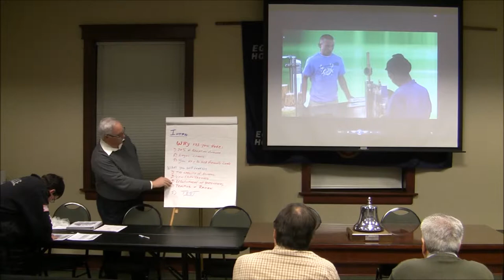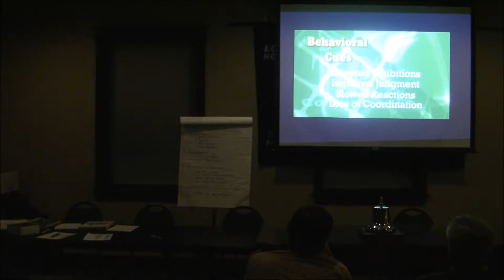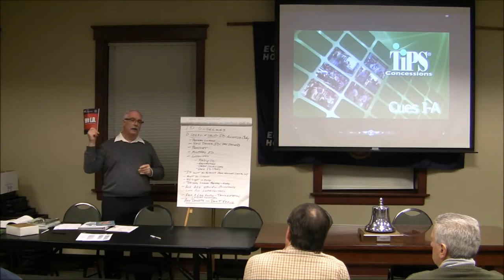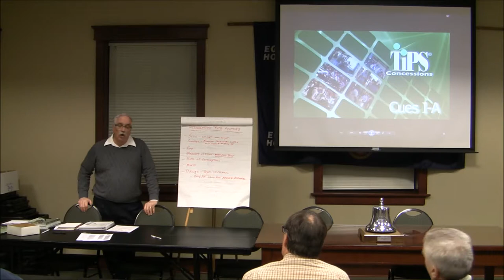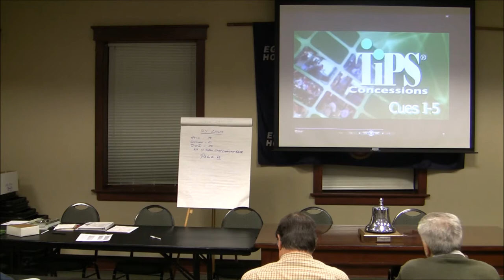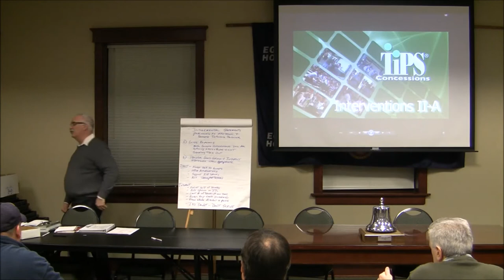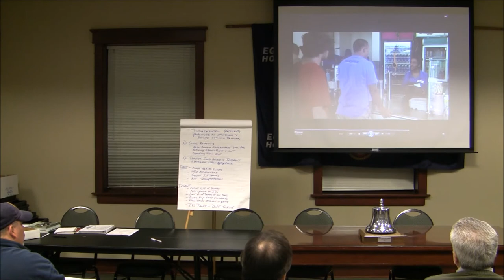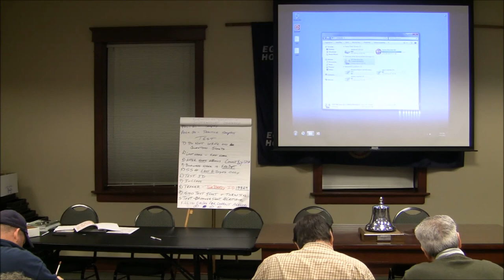2015 TIPS Training